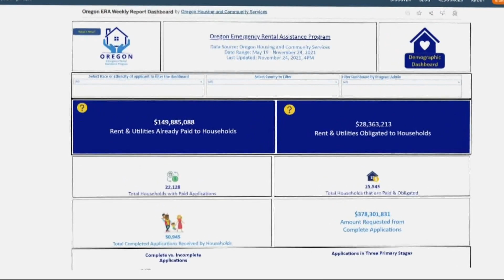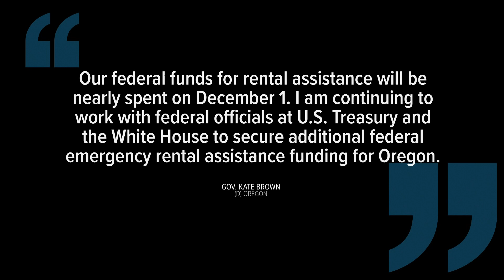Oregon legislature holding special session to prevent winter evictions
The federal funds allotted to Oregon will be spent by Dec. 1, the special session plans to address how to further assist Oregonians.